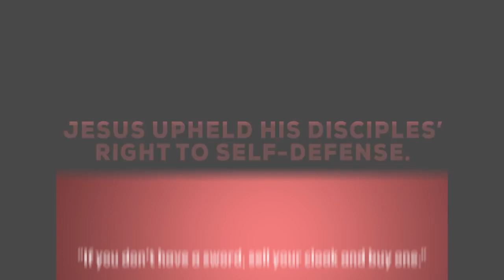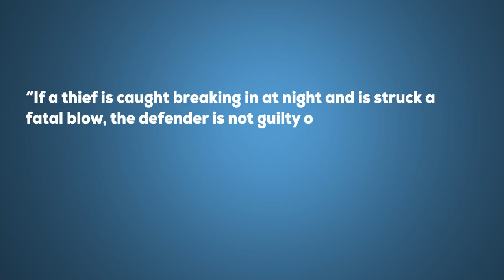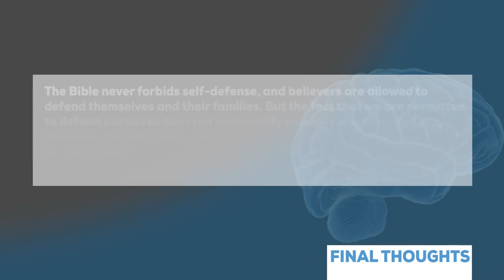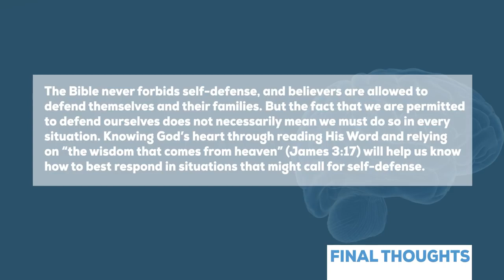What Does The Bible Say About Self Defense? - Got Questions Ministries (NSKM)